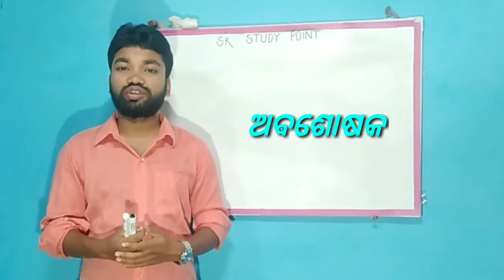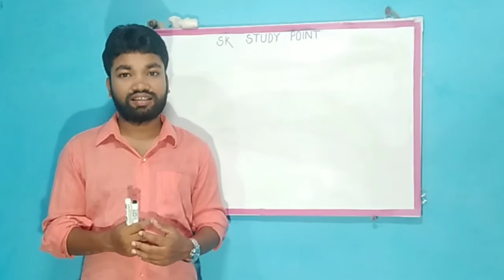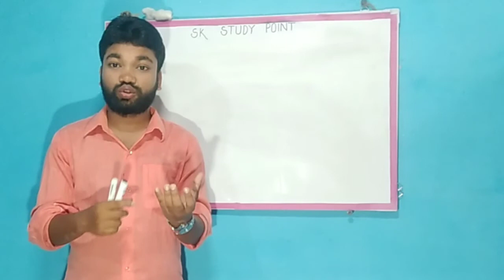ଖରାଦିନେ ସୂତା ଲୁଗା କାହିଁକି ପିନ୍ଧାଯାଏ/ ଥଣ୍ଡା କାଚ ଗ୍ଳାସ ଚାରିପଟେ ଜଳ ବିନ୍ଦୁକ କାହିଁକି ସୃଷ୍ଟି ହୁଏ.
Hi
   I am sushanta kumar mohanta Msc(physics) student of centurian university bhubaneswar.I completed my Bed from lalbahadhur shastri education college,bilaspur university,cg.Teaching is my profession.So i want to be a best teacher in my future.Beacause teaching is my profession. so i teach many student at my student life or my study time.Now a days in digital india many students are study from google or YouTube and my student are also requested for created a youtube chhanel.So for creating YouTube video i motivated from my students.For my sucessive any video credit are goes to my students so i thank full to my all students.